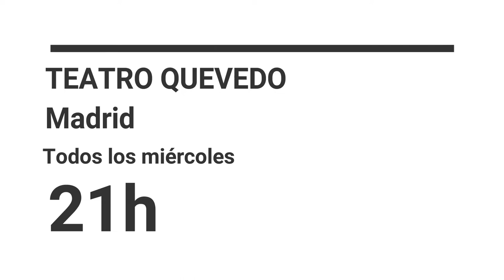*-ESTRENO - FLAMENCO TANGO Y POESÍA - MIÉRCOLES 13 DE SEPTIEMBRE TEATRO QUEVEDO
TEATRO QUEVEDO - FLAMENCO TANGO Y POESÍA - TODOS LOS MIÉRCOLES A LAS 21H
Miguel Oscar Menassa - El cantor poeta
Virginia Valdominos - El Ángel Gitano
Antonio Amaya - El guitarra